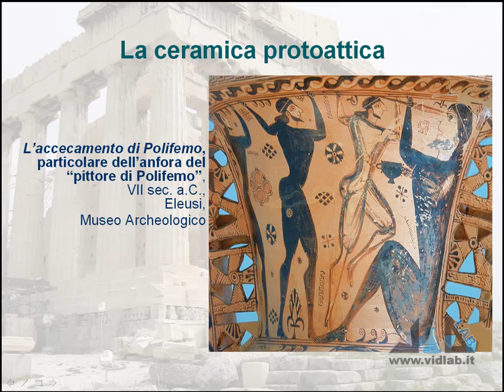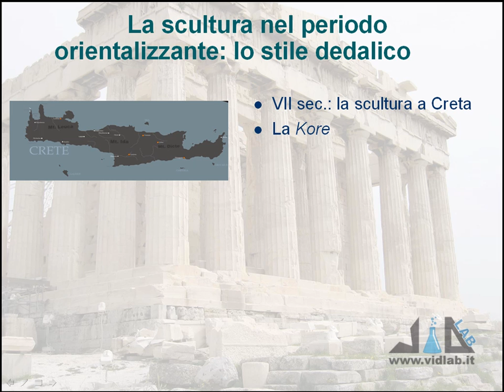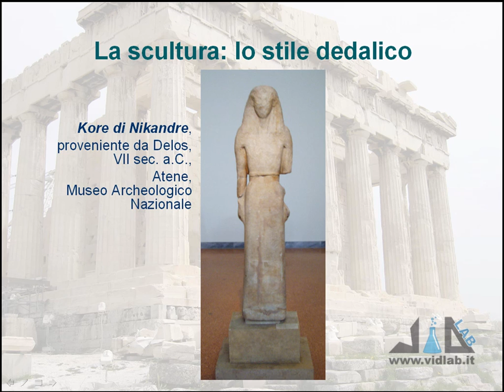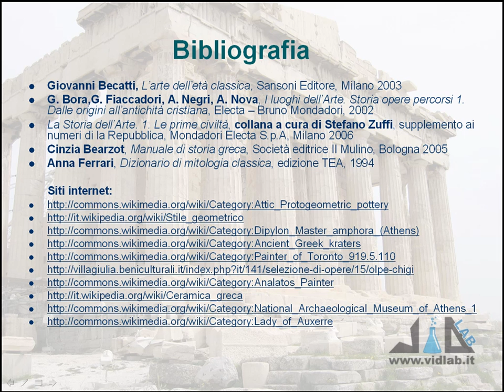videocorso storia dell'arte greca - lez 3 - parte 5